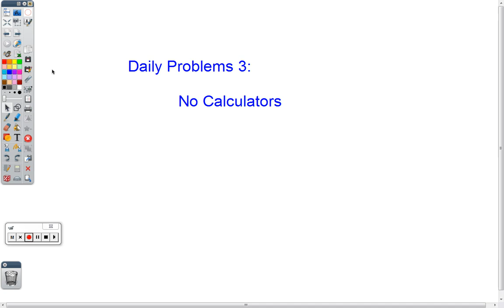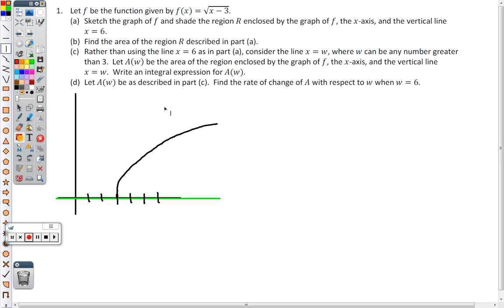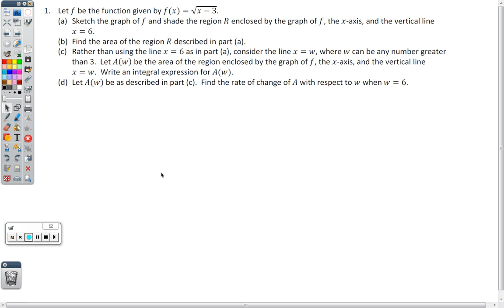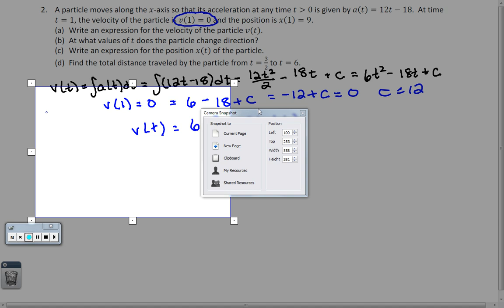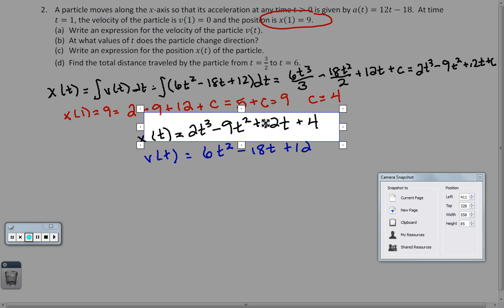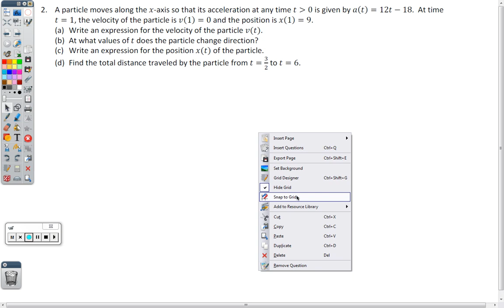AP Calculus - Mixed Review 03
Mixed Review Problems Including: Area Under a Curve, Rectilinear Motion, Quotient Rule, Implicit Differentiation